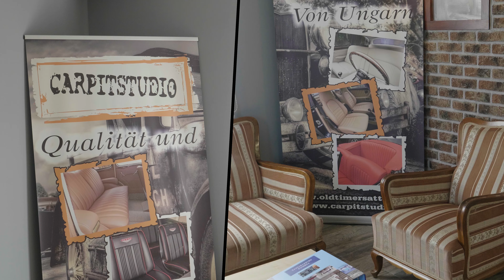Autoleder Business Introduction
Our business is fulfilling the challenges of the XXI century car interior design and upholstery, whether it is a demand of fans of old classic or young tunning cars.

Re-dressed innumerable automotives that reckon among old timer in our days.
The experience and professional knowlege joined with the youthful, dynamic intellectuality.